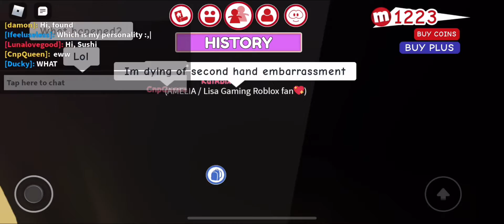BULLYING PEOPLE IN MEEPCITY! (PART 2)😘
YAS